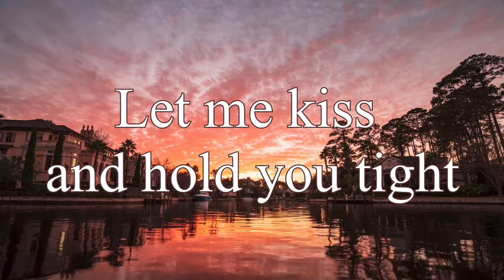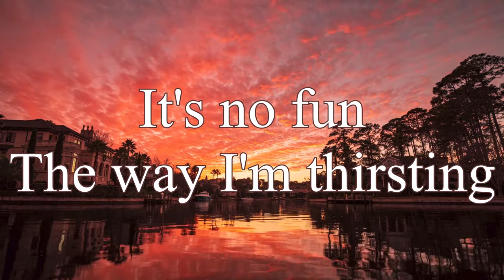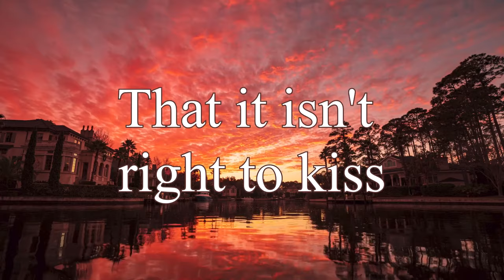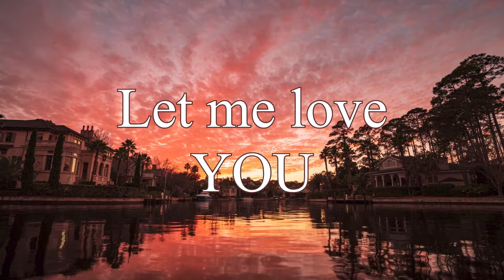Carmelita - Victor Wood Lyric Video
This is one of my dad's favorite songs.

Video stock by NewLayer from Pixabay